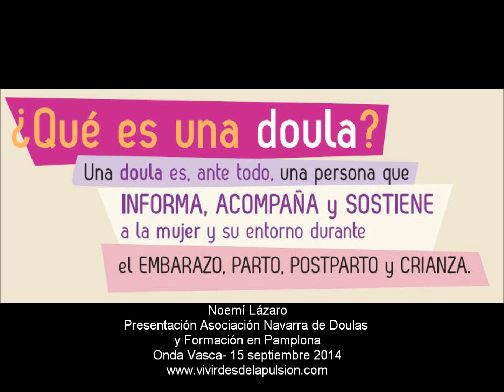¿Qué es una doula?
Entrevista a Noemí Lázaro en Onda Vasca, el 15 de septiembre de 2014, para explicar la figura de la doula,  presentar la Asociación Navarra de Doulas y la Formación de Doulas en Navarra: